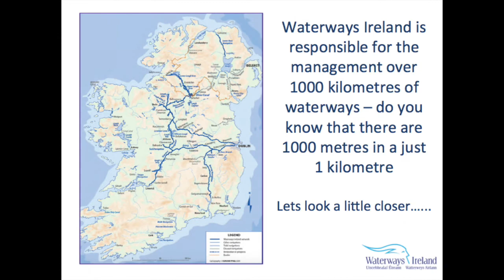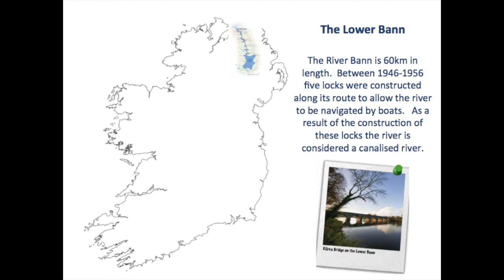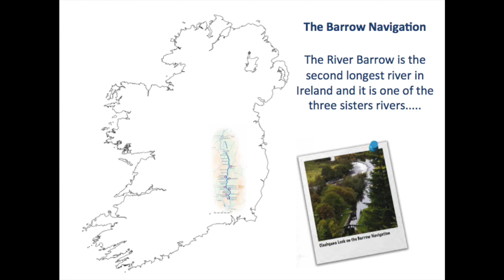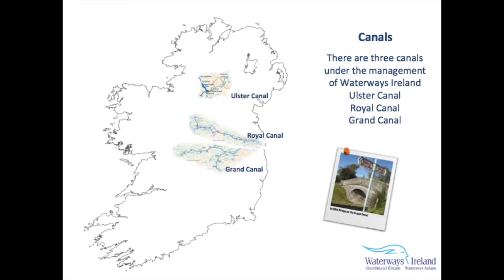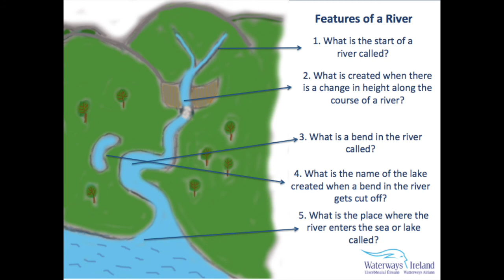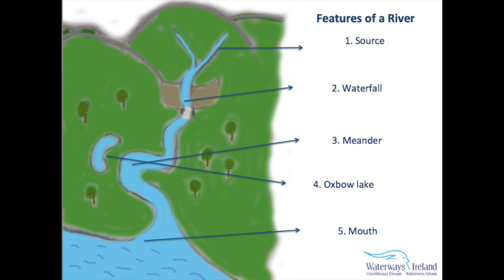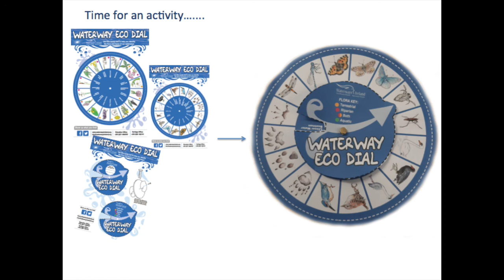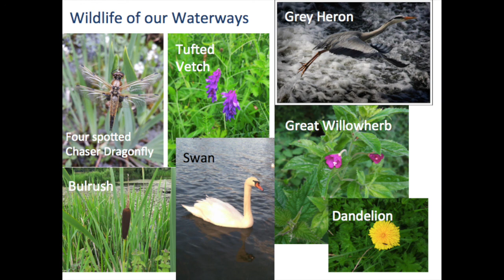Explore Irelands Waterways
A primary school resource for your classroom.